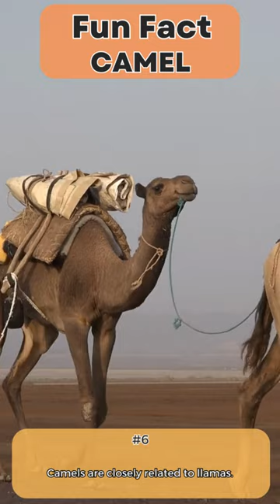#6 The Astonishing Truth about Camel You Won't Believe: Camels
"#6 The Astonishing Truth about Camel You Won't Believe: Camels Step into the fascinating world of Camel as we uncover the hidden truths and captivating facts in this enlightening video. Prepare to be amazed as we delve deep into the realm of Camel, unveiling its mysteries and shedding light on its remarkable journey.

From its humble beginnings to its groundbreaking innovations, Camel has left an indelible mark on the world. In this video, we present a curated collection of intriguing facts that will broaden your understanding of Camel and its significance.

Discover the lesser-known aspects, astonishing achievements, and influential figures that have shaped Camel into the phenomenon it is today. Each fact will leave you captivated, as we peel back the layers and reveal the intricacies of Camel's success.

Whether you're a devoted fan or simply curious about Camel, this video offers a unique opportunity to explore its captivating universe. Join us as we unravel the secrets, debunk myths, and provide a fresh perspective on the impact of Camel on various aspects of our lives.

Get ready to embark on a journey of discovery, as we present an engaging and informative video that will leave you with a newfound appreciation for the enigmatic world of Camel. Watch now and unlock the fascinating facts that define Camel's extraordinary story.